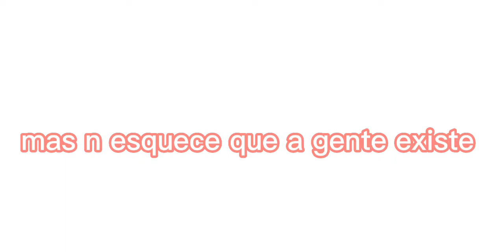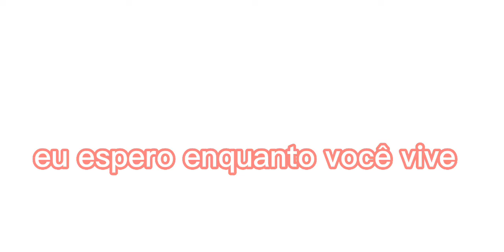Idiota - Jão || GCMV - letra alterada (ler descrição) || Wolf Hisashi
Um vídeo de amigos. Talvez tenha uma queda por ela? Talvez né, não sei... Mas enfim. SÓ SOMOS AMIGOS!! Espero que gostem